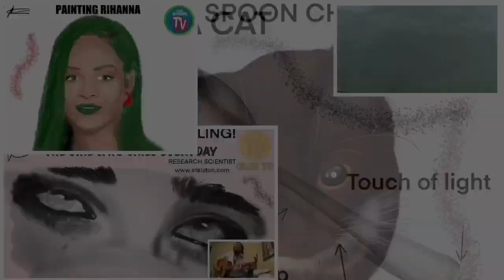Science/Spirituality/Chosen Ones/Extrasensory/Music/Art/Draw/Targeted Individual/Gangstalking/PT2871